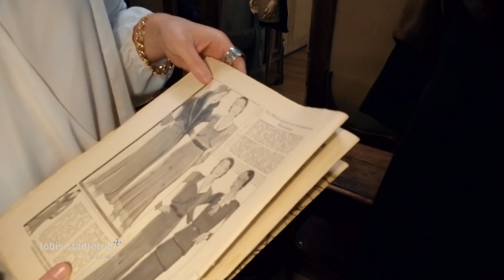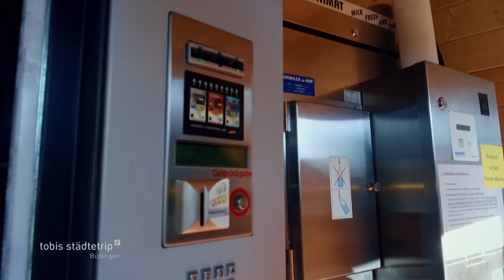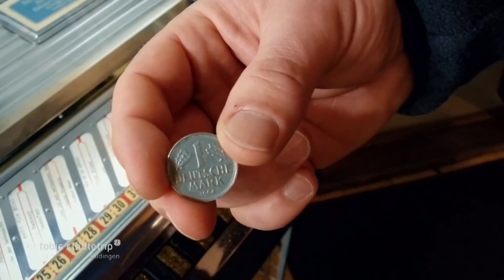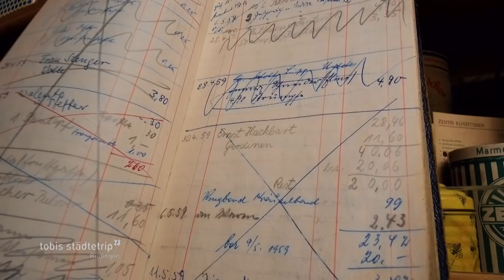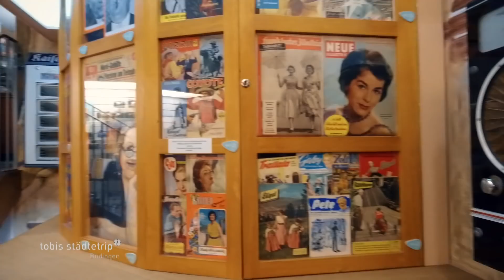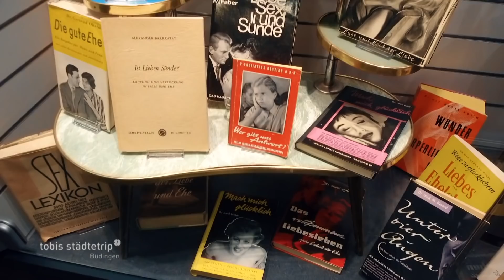Tobis Städtetrip - Büdingen hautnah!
hr3-Moderator Tobias Kämmerer entdeckt die mittelalterliche Stadt Büdingen. Der Städtetrip gibt wertvolle Insider-Tipps für die eigene Tour in die schöne Wetterau. Dank einer neuen, sehr kompakten Kameratechnik hat der Zuschauer das Gefühl, direkt mit dabei zu sein - perfekt für die ganze Familie.